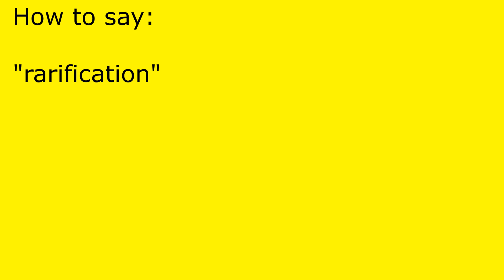How to pronounce rarification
rarification pronunciation.